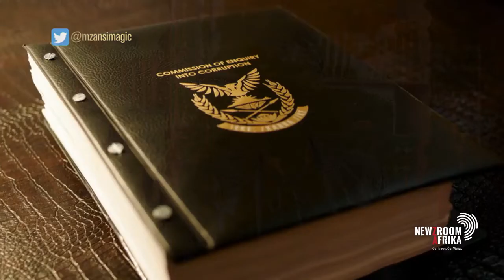Florence Masebe makes her return as the President of SA in the TV drama series The Republic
Florence Masebe makes her return as the President of South Africa in the television drama series The Republic. The first season of The Republic premiered to rave reviews on Mzansi Magic in 2019. Masebe plays the character of Lufuno, the country’s president who faces an assassination threat but is protected by her former bodyguard.

She tells us what we can expect from season 2.